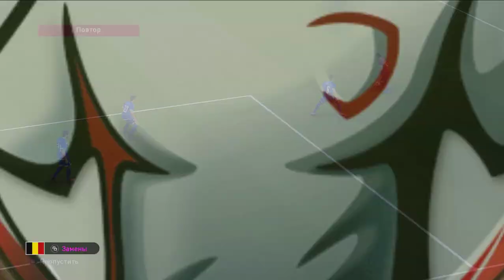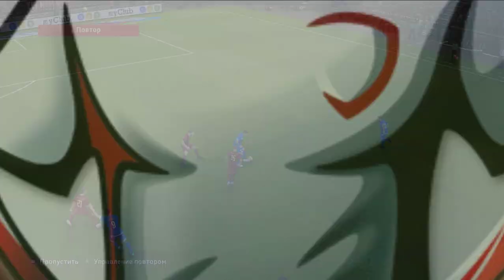PES 2020: BELGIUM x CYPRUS